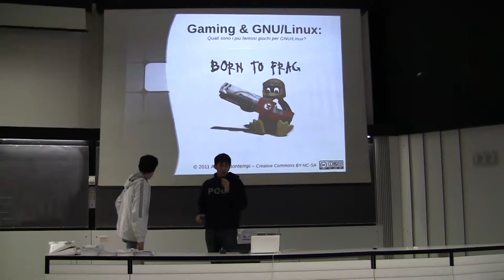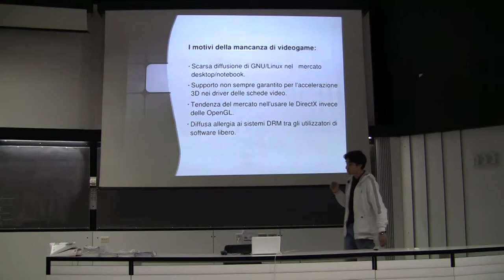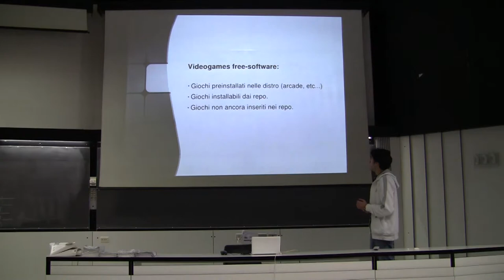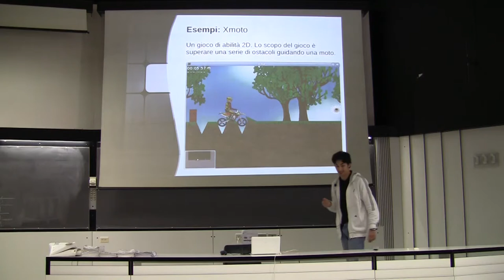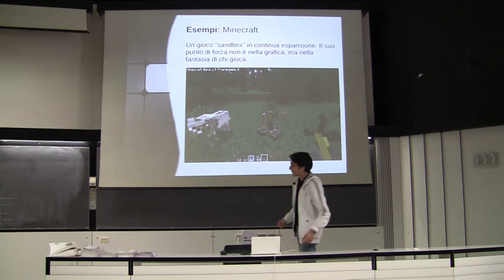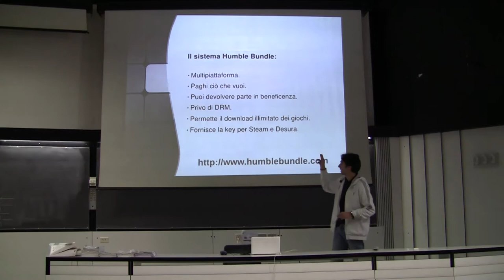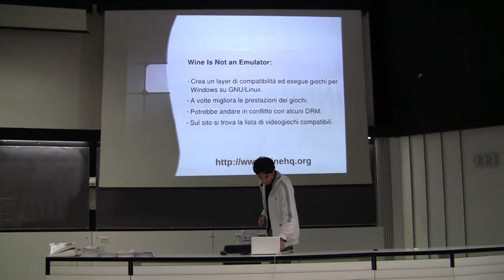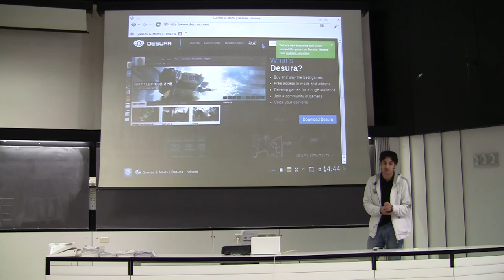Introduzione a GNU/Linux - Quarta Lezione 1/2